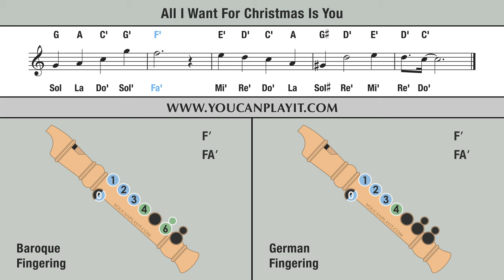All I Want for Christmas Is You (Mariah Carey) - Recorder Flute Tutorial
How to play on the recorder All I Want for Christmas Is You.